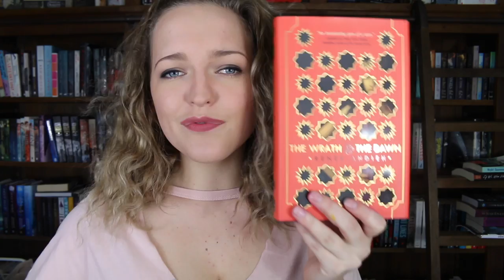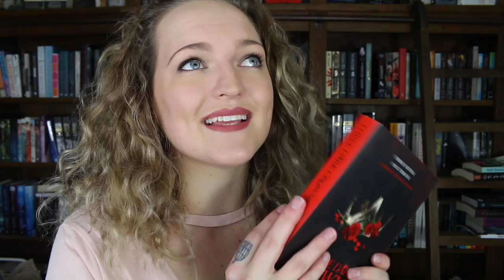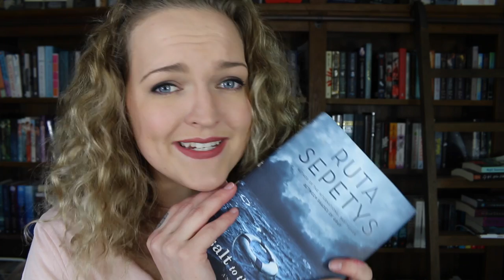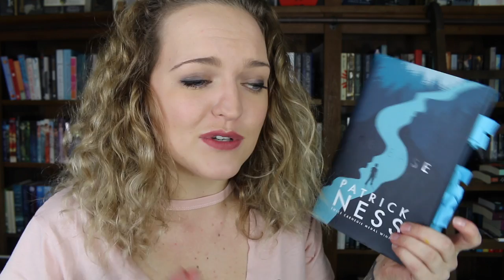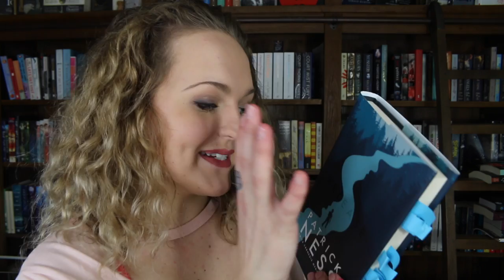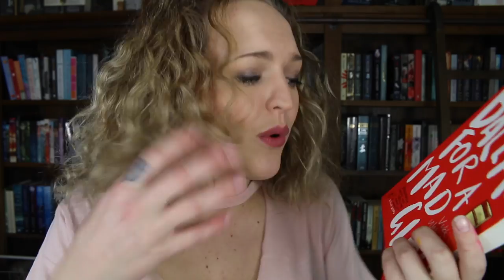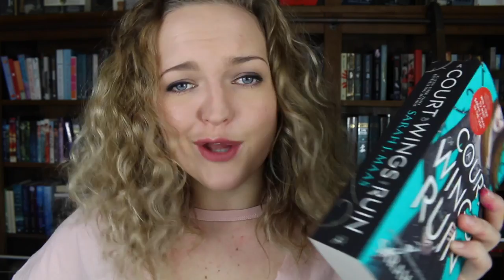TOP THREE BEST AND WORST READS OF 2017 (SO FAR)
Remember guys, it's fine to agree or disagree with opinions! I'll hopefully get around to finishing my bookshelf tour video and if you want a ACOWAR video, holla!

Tilly Booth
5 Dellamarta Road,
Wangara, WA. 6065.
Australia